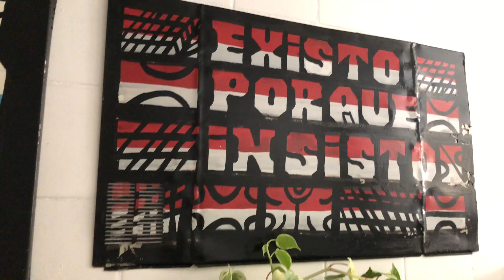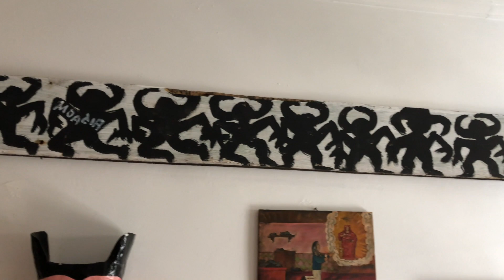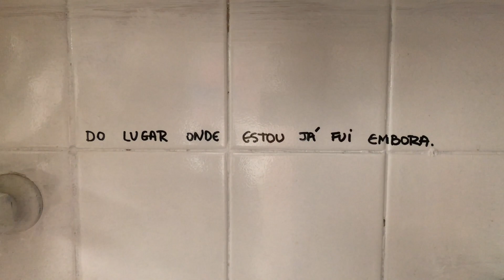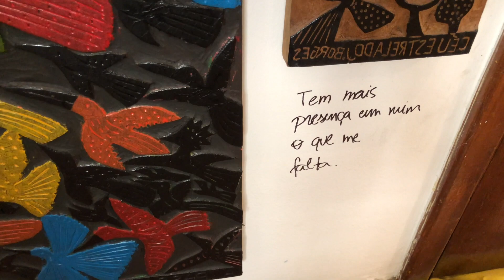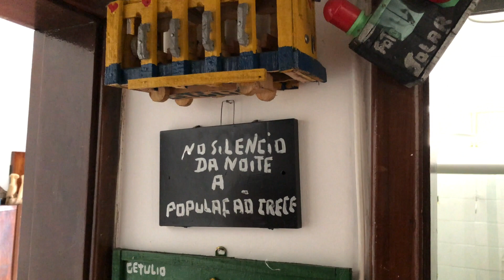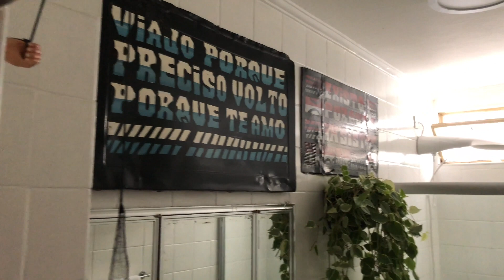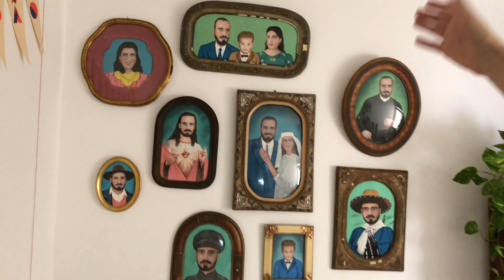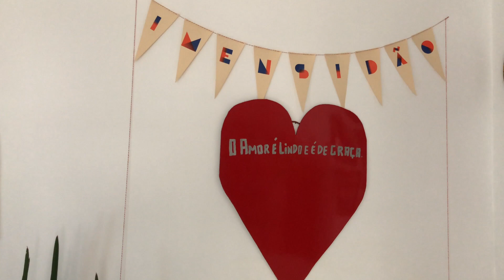APARTAMENTO PEQUENO TODO DECORADO COM ARTE POPULAR BRASILEIRA - DECORAÇÃO QUE CONTA HISTÓRIAS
Essa visita foi muito emocionante.
O Renan Quevedo mora em um apartamento bem pequeno, com menos de 40m2, e ele decorou inteirinho com arte popular brasileira.
Mas se fosse só isso já seria incrível, mas a história é ainda mais emocionante.
Cada objeto ali tem um história contada em seu projeto NOVOS PARA NÓS, que ele rodou quase todos os estados do Brasil em busca dos artistas e artesãos brasileiros que já são conhecidos no exterior e que ainda são desvalorizados por nós.

Você vai se apaixonar.

Siga o Renan e esse projeto lindo no

Ah... quer comprar meu livro Life by Lufe - Onde vive você?

Lufe Gomes
Caixa Postal 31296
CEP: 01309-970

:O)

Sigamos Juntos!!
bjs
Lufe